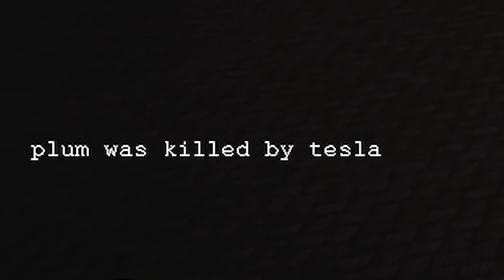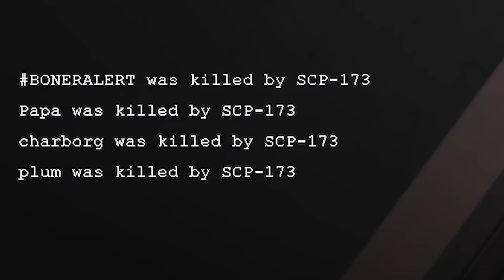Playdate with my friends in the light containment zone